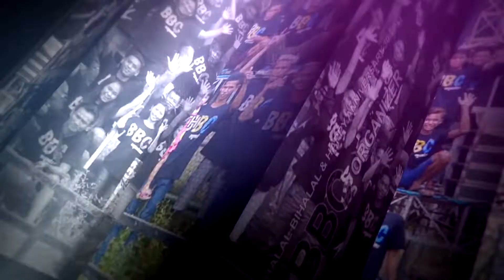SEJUTA LUKA - RIA ANDIKA - LEVYSSTAR KARANGGONDANG BBC ORGANIZER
LEVYSSTAR KARANGGONDANG BBC ORGANIZER